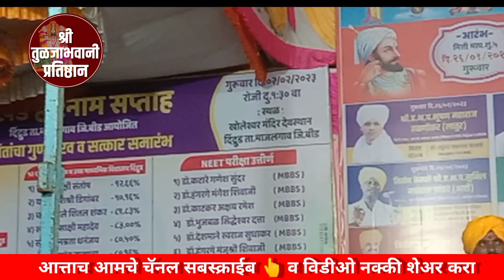सध्या या किर्तनाची गरज आहे... श्री राजेश म.पाटील यांचे किर्तन, Rajesh M.Patil, kirtan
असेच दर्जेदार किर्तन भजन चाली ऐकण्यासाठी श्री तुळजाभवानी प्रतिष्ठान चॅनल सबस्क्राईब 👆 करा व विडीओ नक्की शेअर करा